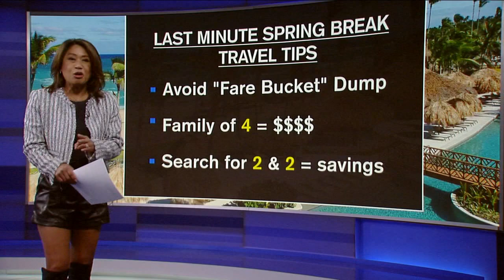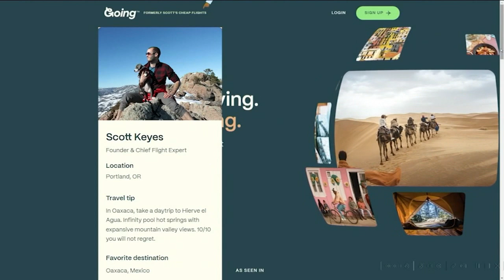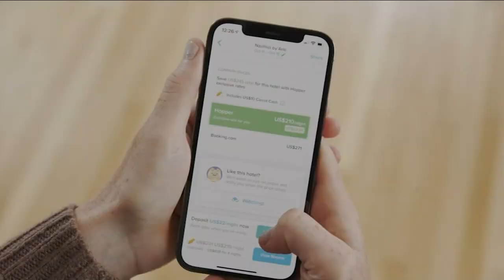Saving money on last-minute spring break travel deals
7 On Your Side and Nina Pineda have tips to find last-minute travel deals and save money for spring break 2023.